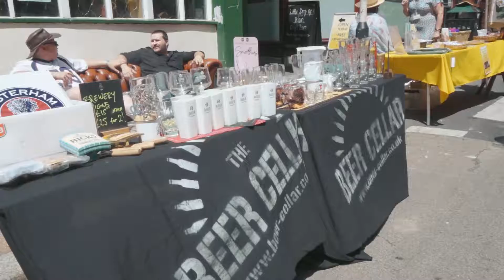July 10th Fore Street Flea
Videography by Trav- @backdowntrav & backdownwarchild.co.uk